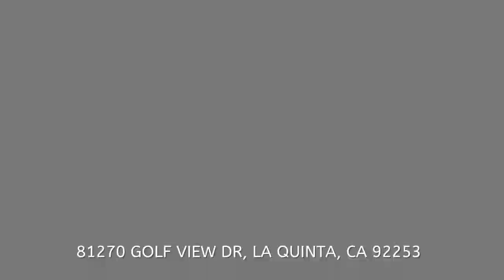81270 Golf View Dr. - PGA West Legends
A must see luxury rustic modern home located in the prestigious equestrian community of Mission Ranch. This impressive property features a 4 BD, 3.5 BA main house, and a spacious 2 BD, 1BA detached casita. Take in breathtaking mountain views from the private tennis court, pool, spa and palapas style outdoor bar and barbeque. Beyond the grand double door entry, vaulted wood ceilings soar. The living room features a stunning 2 story travertine clad fireplace. There are windows throughout this home that accent the unique architecture. The family room has a fireplace and built in bar area for entertaining. The kitchen features grey tones, with quartz counters, glass subway tile backsplash, and an eat in dining area complete with a bay window and mountain views.  There is also a dining area for large group entertaining off of the living room. The master retreat features wood vaulted ceilings, a spacious on-suite bathroom and large walk-in closet. Every amenity is accounted for in this home. Well kept and well priced, it’s a gem in this gorgeous desert community.